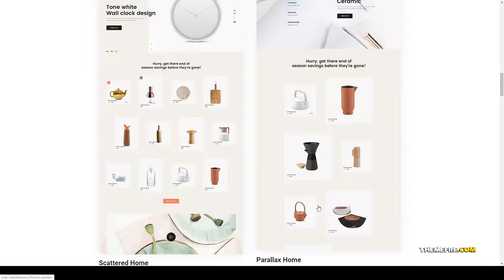Oiran Furniture WooCommerce WordPress Theme creative modern Miyashita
Compatible With Facebook, WooCommerce 3.5.x, WooCommerce 3.4.x, WooCommerce 3.3.x, WPBakery Page Builder 5.5.x, WPBakery Page Builder 5.4.x, WPBakery Page Builder 5.3, Bootstrap 3.x, Bootstrap 2.3.x

 Columns 4+

 Layout Responsive

 Tags clean, creative, fashion, furniture, model, modern, multi layouts, multipurpose, online store, parallax, shop, shopping, store